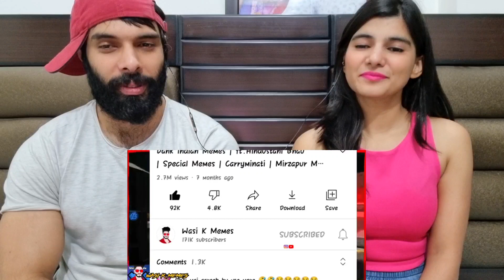Dank Indian Memes 🔥😜 | Indian Memes Compilation | R2h Memes | Carryminati Memes Reaction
Video credits WASI K MEMES ❤❤❤❤